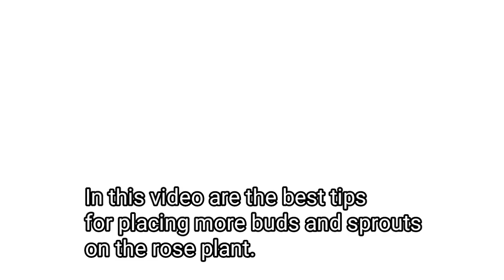How to get more buds and sprouts in rose plants best tips in Tamil with Eng subtitle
in this video we see my little rose garden and more useful tips in rose plant.
any doubts tell in comments.